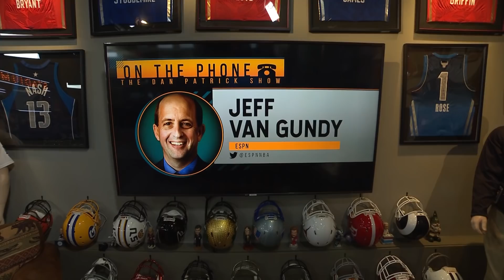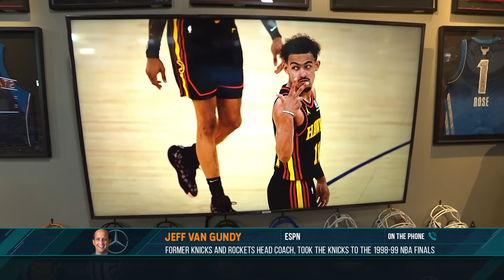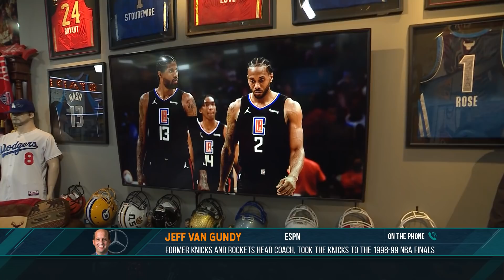Jeff Van Gundy on the Dan Patrick Show Full Interview | 5/28/21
ESPN NBA analyst and former NBA Head Coach breaks down the chances of top teams in the playoffs being beaten. He talks Knicks and how the Garden had the most energy he has ever seen for Game 2. When he was a coach, he couldn't make a game plan for Shaq.